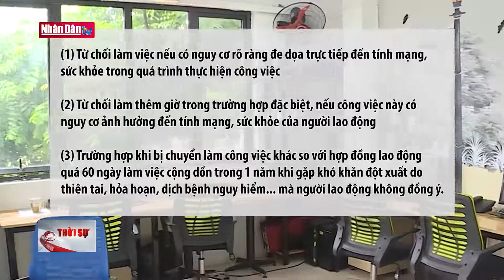Các trường hợp người lao động được từ chối làm việc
Các trường hợp người lao động được từ chối làm việc | Truyền Hình Nhân Dân
1. Dự Báo Thời Tiết Hôm Nay